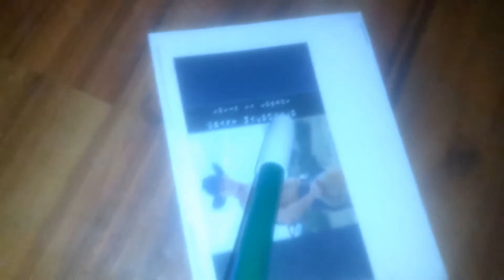CREEPY VIDEO DISCOVERED ON SKETCHY FLASH DRIVE (VERY SCARY)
(I didn't actually find this on a lost flash drive)
Ram Ranch: